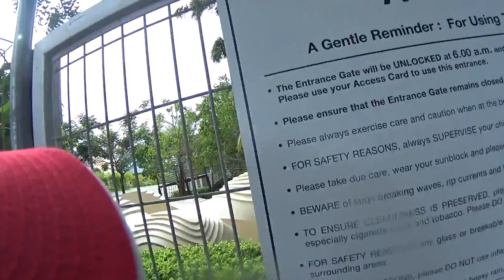Recoil 26@muddy beach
running my recoil 26 at muddy beach